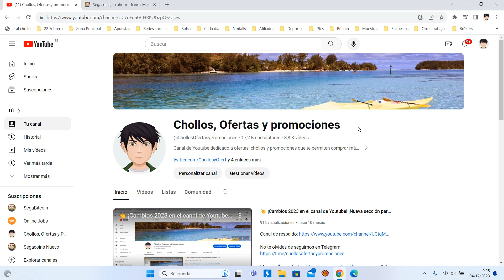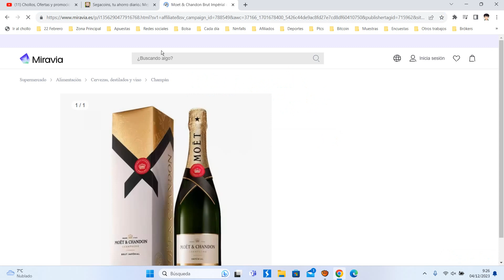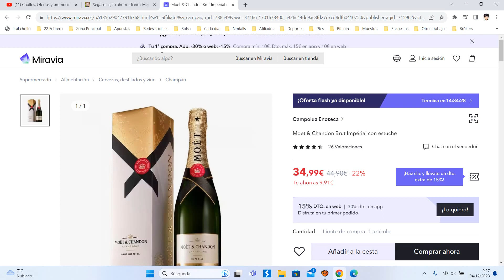🍾 ¡Oferta Miravia! Moet Chandon Brut Impérial con estuche barato 25€ ¡50 DTO! Opinión | Descuento 🍾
🍾 ¡Oferta Miravia! Moet & Chandon Brut Impérial con estuche barato 25€ ¡50 DTO!

Moet & Chandon Brut Impérial con estuche